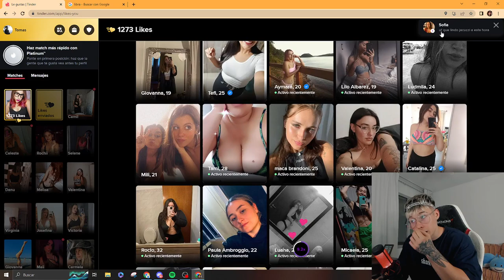MAZZA Rolea de MILLONARIO ASQUEROSO para Conquistar a la CH3T4